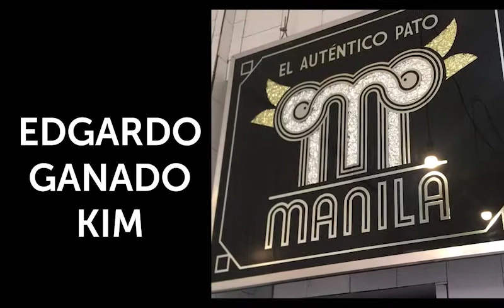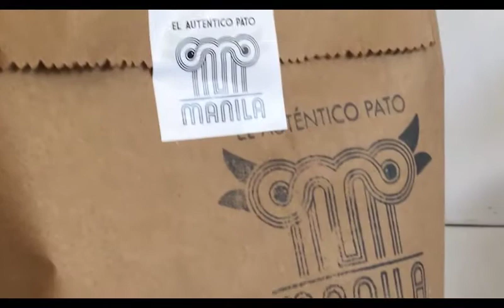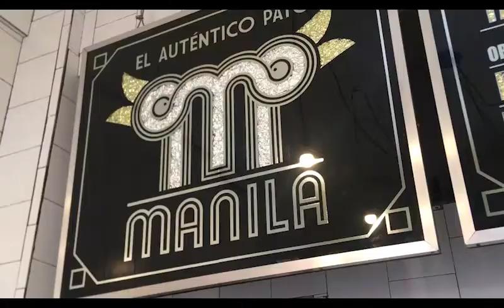Edgardo Ganado Kim - Archivo Abierto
Este historiador, curador de arte y taquero nos recibe en El Auténtico Pato Manila, un pequeño local en el número 91 de la calle Culiacán en la colonia Hipódromo Condesa de la CDMX.
Esta taquería es el resultado de un viaje de Edgardo por el norte de China. Su propuesta es auténtica, sin pretensiones, donde lo único que importa es el pato, protagonista de los 5 platillos que ofrece el menú.

Rogelio Edgardo  Ganado Kim estudió historia en la Facultad de Filosofía y Letras de la UNAM.

Fue investigador y curador en jefe del Museo Carrillo Gil, así como curador del Museo Universitario de Ciencias y Artes de la UNAM.
Ganado Kim formó parte del comité de compra para la colección de arte contemporáneo de la UNAM. Ha realizado más de un centenar de curadurías en México y en el extranjero, y ha sido editor de numerosas publicaciones.

Edgardo trabajó como curador y conductor del programa de televisión sobre arte contemporáneo  Plástico y conductor del programa radiofónico Arte en ABC radio.
Ganado Kim vive en la CDMX y es un amante de la gastronomía y del pato pekinés ;)

Edición: Saulo Corona
Diseño producción: Sebastián Romo